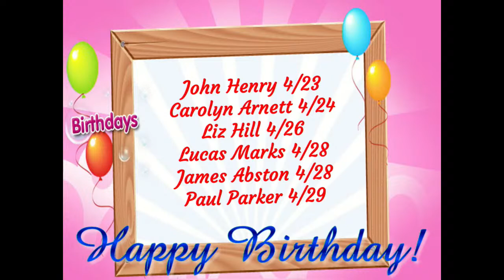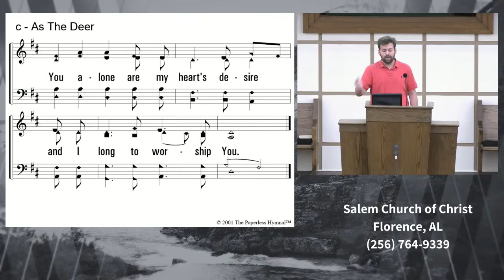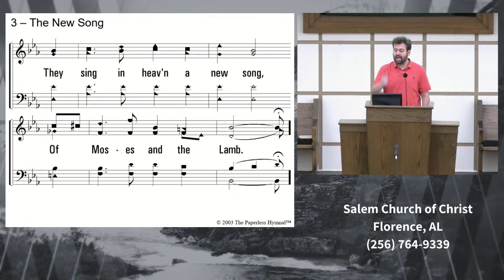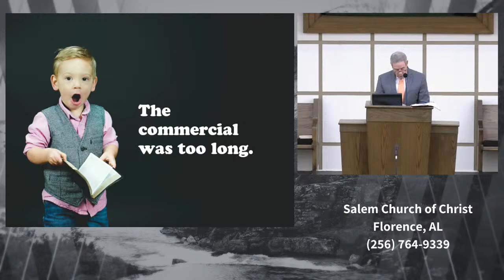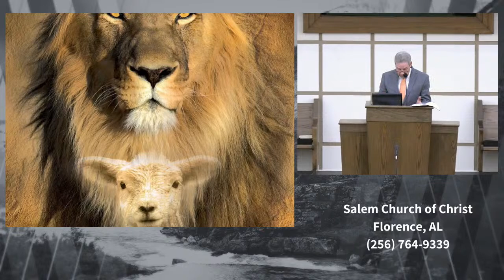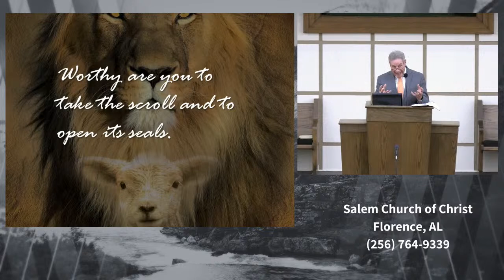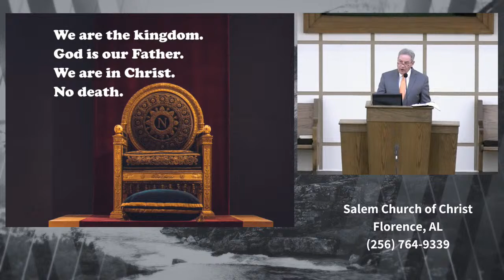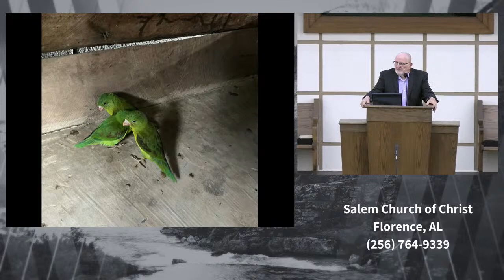Salem Church of Christ Florence Alabama Sunday Service PM 04/23/2023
**Salem Church of Christ does not take ownership of any video or music used in this stream**    CCL# 2614285 and CCL# 21364441